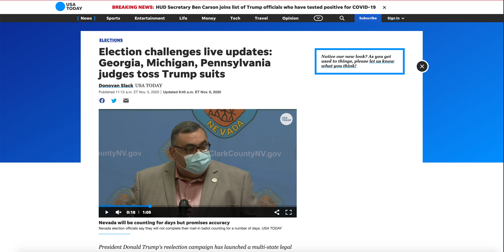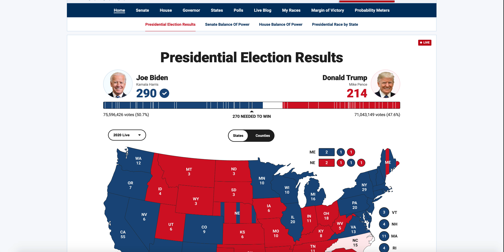Donald Trump Is Protesting the Election in 6 Battleground States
● Deven Shah
● John Putnam
● Cdalex1996 E.
● T. Brookeshire Harris
● Albert Candelaria
● Andrew McKinlay
● Stephen Varnum
● Bartleby Scrivener
● millwx
● Jeffrey Bono
● Ryan Kelley
● Tom Morrison
● Sam Dirscroll
● Ace Campillo
● Gerin Jera
● Richie Rider
● Travis W.
● Mario Chengini
● Sami Cheaitani
● Flora P. Williams
● Adam Boyer
● high flying knowledge
● Joseph Ritter
● Kevin Holland
● Jonathan Roytenberg
● Cora Schallock
● Willy’s Gaming
● at_ 87
● Ogan G
● Alan Bellomo
● Henry Grant
● Stephan